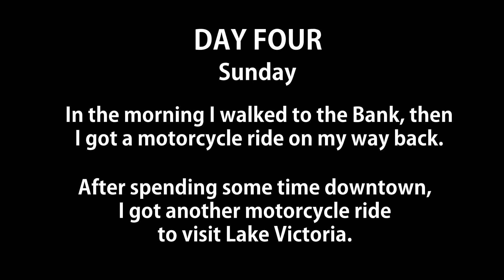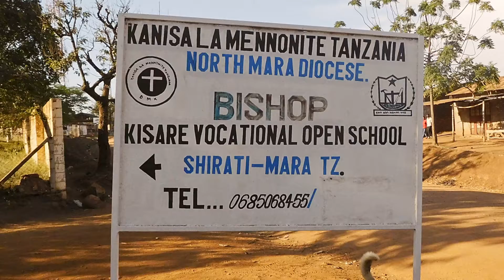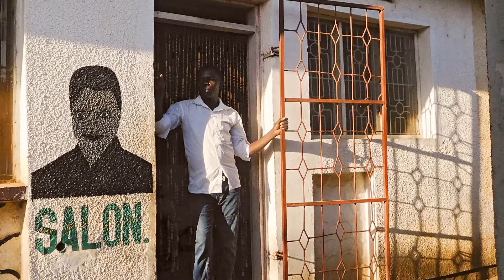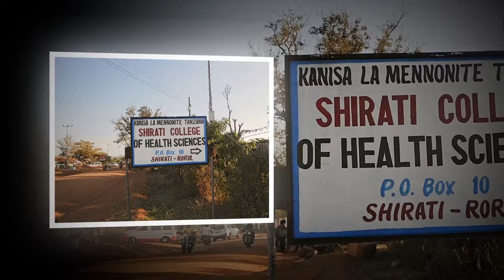Cyril in Shirati 2017 - Day Four Afternoon